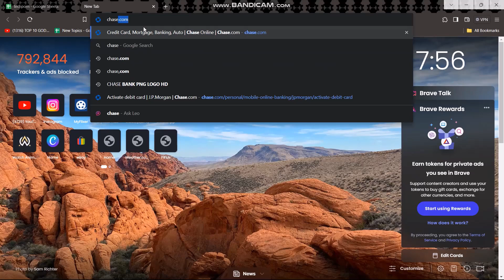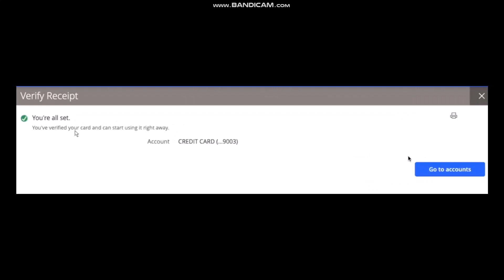How to Verify Card on the Chase App !! Verify Chase Debit Card Online - 2024 !!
Want to know How To  Verify Card on the Chase App but don't know how?
This quick video will guide you How To Verify Card On Chase App

So, in this few simple steps you can successfully  Verify Card on the Chase App

Timestamps :
00:00 Intro
00:15 Open browser
00:37 Select the card
00:53 Click on verify cards